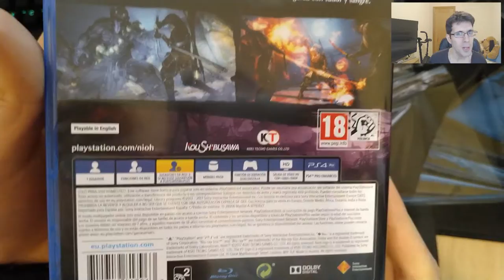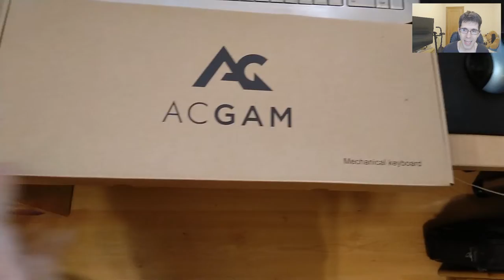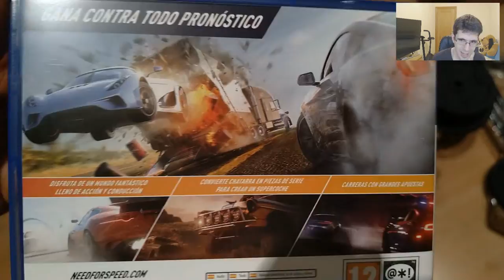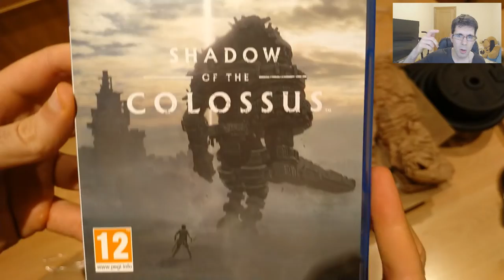MI UNBOXING DEL AÑO | JUEGOS, IMPRESORAS 3D, TECLADO MECANICO...